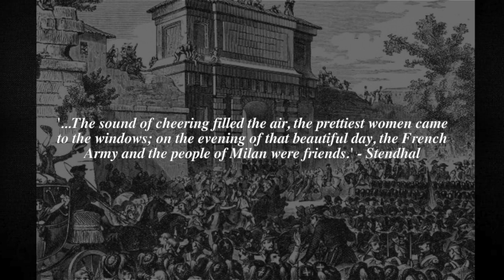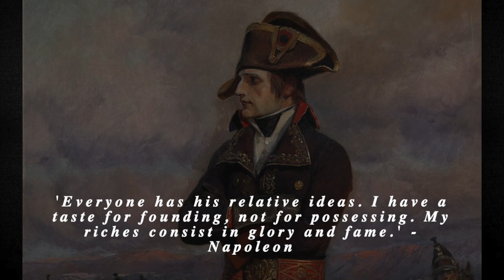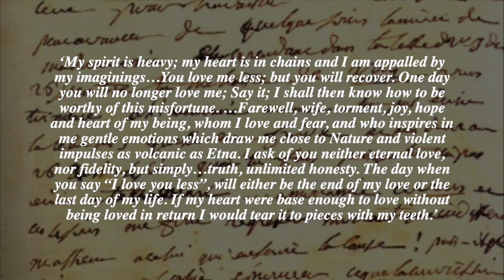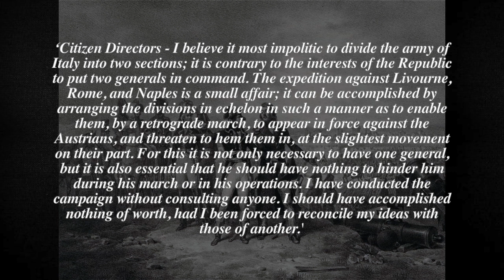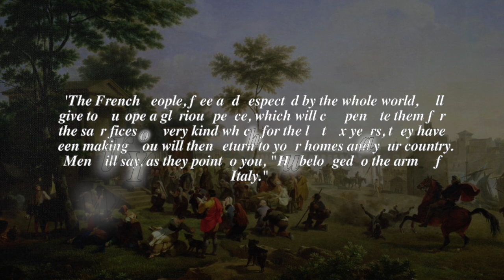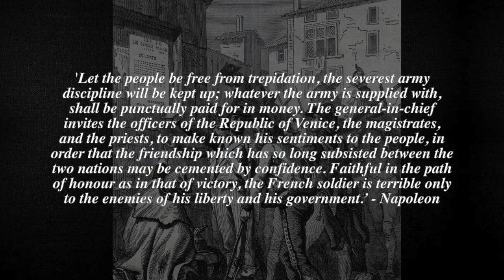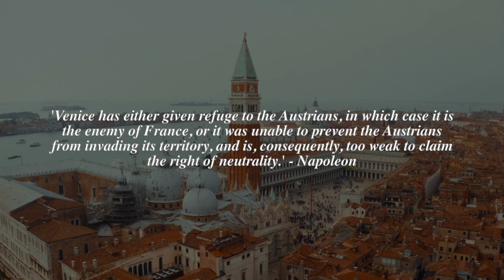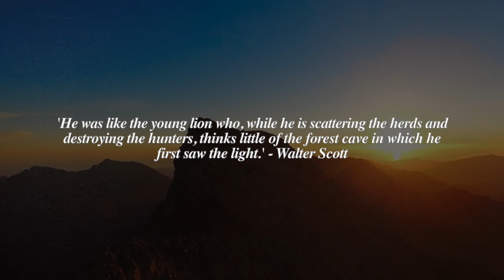Napoleon Documentary (Part 10): Italian Campaign - The Conquest of Northern Italy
The story of Napoleon Bonaparte. After knocking Piedmont out of the war, Napoleon drives the Austrians out of Lombardy, and begins the long and arduous siege of Mantua. Setting to work consolidating the French presence in northern Italy, Napoleon founds his first republic, quashes a major revolt, and thwarts the political intrigues of the Italian states - just in time for the return of the Austrians under General Wurmser with a second huge army.

The time period covered in this episode is May to July 1796.

Welcome to our ambitious Napoleon docuseries, as we take an in-depth look into the life and times of Napoleon Bonaparte.

From humble beginnings, Napoleon, 'the Man of Destiny', rose to become the master of Europe. Join us in our 50+ part series as we trace Napoleon's political, military and personal life, from dawning greatness to his dramatic downfall.

Timestamps:
00:00 - Introduction
03:18 - The Young Conqueror Intro
05:05 -  The Triumphal Entry to Milan
09:45 - Napoleon's First State - The Lombardic Republic
11:40 - The Rewards of the Army
16:33 - Napoleon's Obsession - Josephine's Indifference
25:03 - The Directory’s Threat
33:20 - The Religious Revolt of Pavia
40:30 - Borghetto: Chasing Out the Austrians
45:34 - The Siege of Mantua - ‘the Key to Italy’
47:25 - Pacifying Central Italy
50:03 - Peace with Naples, the Pope & Tuscany

Key Sources/References:
- Napoleon - Vincent Cronin
- The Campaigns of Napoleon  - David Chandler
- Napoleon the Great - Andrew Roberts
- Napoleon, Soldier of Destiny - Michael Broers
Plus many primary sources from contemporary memoirs

Clips:
Napoleon (1927)